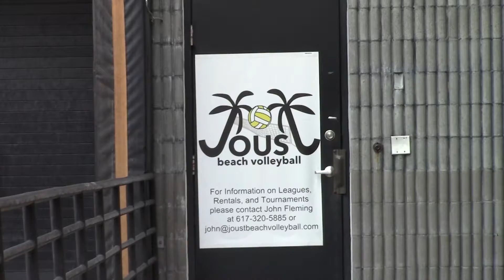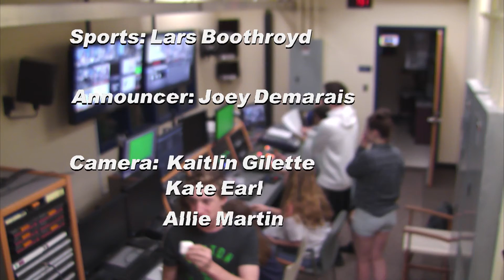NHS Update June 10